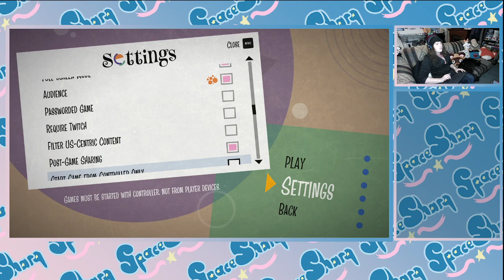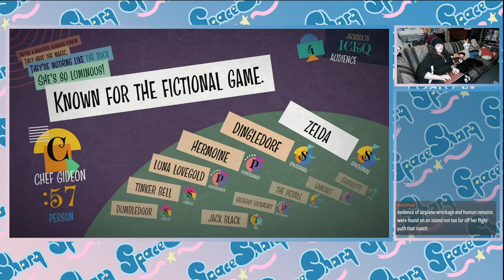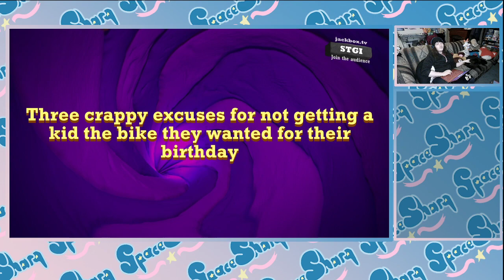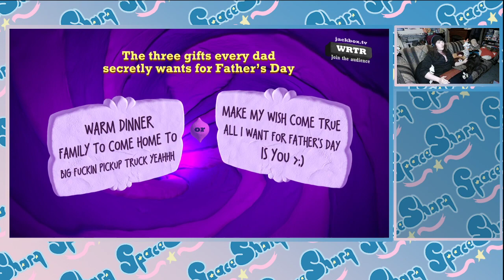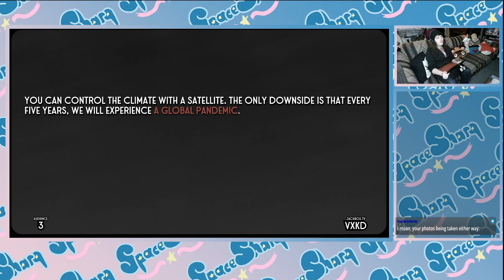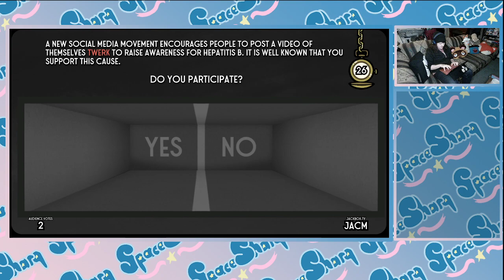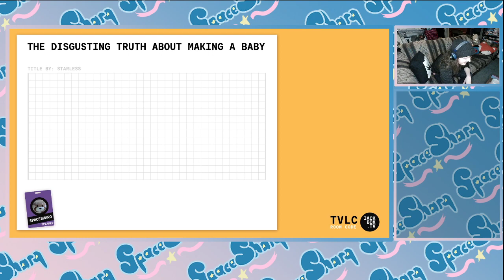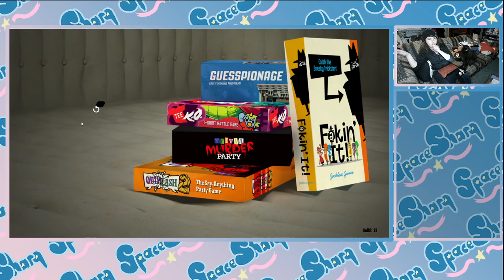Jackbox with friends! 2/5/21